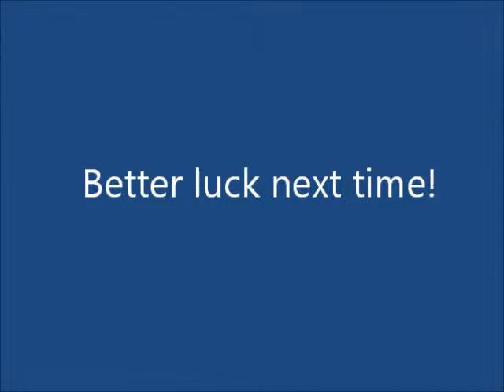Mountain Terrace Super Bowl Party 2014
The gang's all here!  Great food and great company!